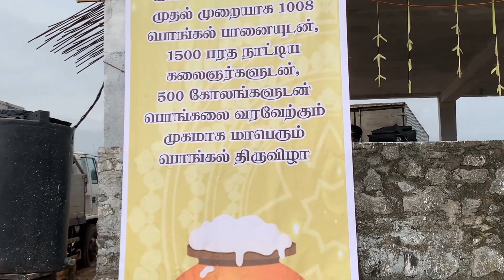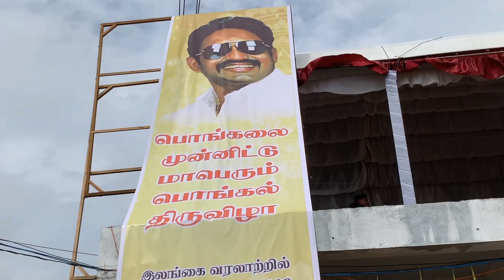வரலாற்றில் பொன் எழுத்தால் பதிய வேண்டிய நிகழ்வு